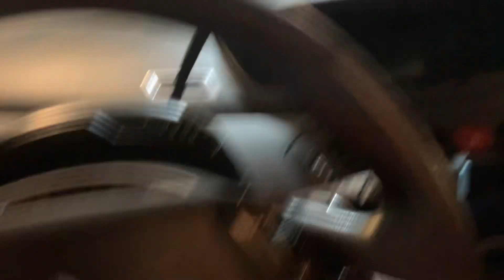Como estacionar usando método da auto escola fizemos o pérgolado medida exata do Citröen C4 picasso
Fizemos o pérgolado na medida exata do carro aí tivemos a ideia de fazer igual a auto escola